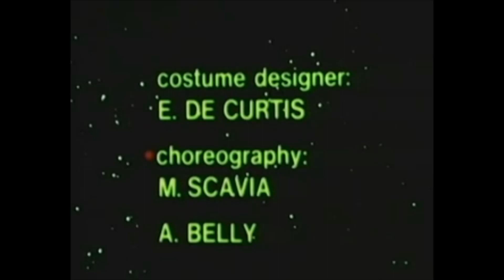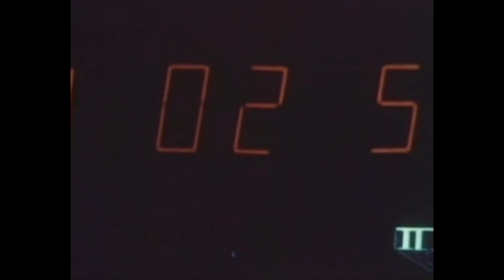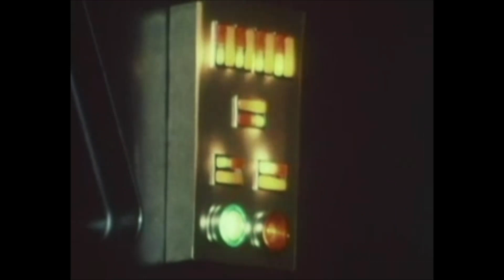Cosmos War Of The Planets (1977)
A strange signal arrives on the Earth disturbing all communications, while a UFO appears above the Antarctic sea. Captain Alex Hamilton is sent with his spaceship and crew to the space outside the Solar System to find the origin of that signal. They reach an unknown planet where a giant robot enslaved a whole population of humanoids by taking their psychic energies. The robot's got his eyes on the Earth, too.

John Richardson ... Capt. Fred Hamilton
Yanti Somer  ... Meela
West Buchanan  ... Richard Holden
Charles Borromel  ... MacIntosh
Massimo Bonetti ... Member of Hamilton's Team
Romeo Costantini  ... Cmdr. Armstrong
Katia Christine  ... Greta
Daniele Dublino  ... Jack
Giuseppe Fortis  ... Marseille
Percy Hogan  ... Dr. Max Wright
Eleonora King  ... Oko
Malisa Longo  ... Halla
Vassili Karis  ... Peter Segura
Aldo Canti  ... Etor